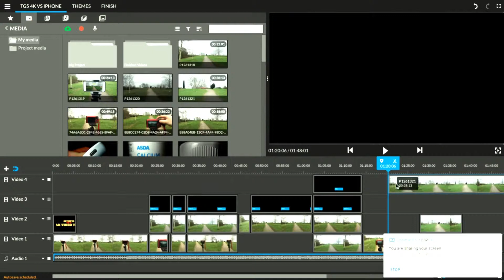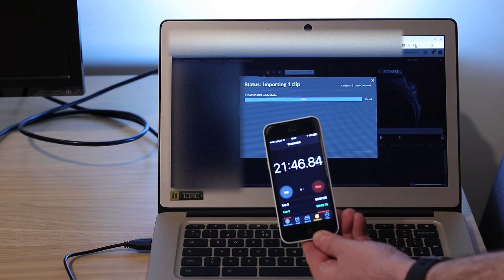Wevideo uploading 1080 vs 4K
I look at how uploading 4K to WeVideo compares to uploading HD footage.